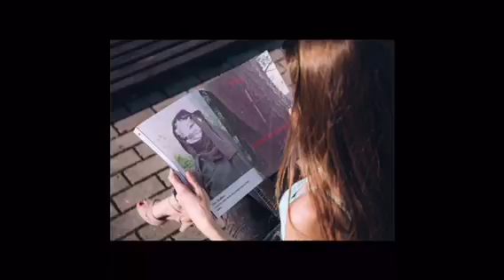The Death Cross episode 2